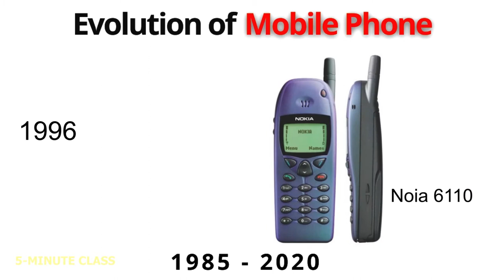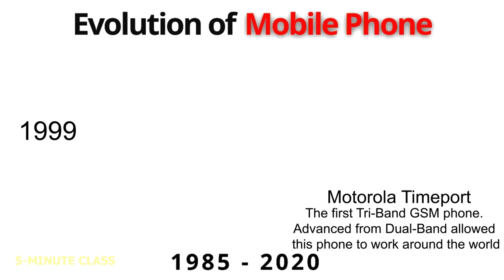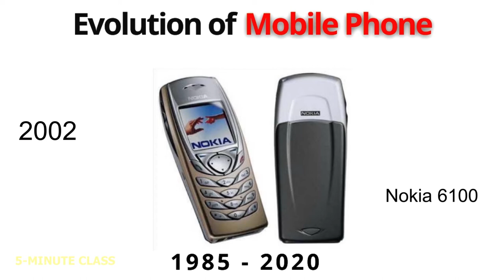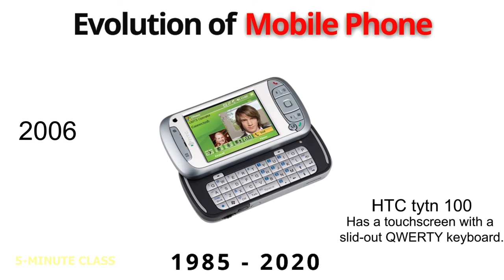Evolution of Mobile Phones 📱 | History of Mobile Phones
The Evolution of Mobile Phones

1989 Motorola MicroTAC 9800X,
1993 IBM Simon,
1996 Motorola StarTAC,
1997 Nokia 9000 Communicator,
1998 Nokia,
1999 Kyocera,
2000 Sharp J-SH,
2004 Motorola RAZR,
2007 iPhone 2G,2008 HTC Dream,
2013 Nokia Lumia,
2015 Samsung Galaxy S6 Edge 1st Curved Screen,
2017 iPhone X Face ID,
2019 Samsung Galaxy S10,
2020 Samsung Galaxy Fold,

history of mobiles, evolution of mobile phone,
first mobile phone,
mobile technology overview,
5 minute class, evolution of mobile phones,
history of mobile phones, history of nokia, history of samsung, history of sony ericsson, history of motorola phones,